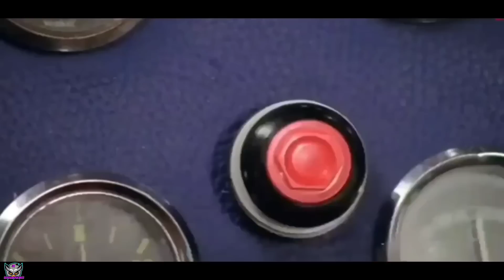*INSTANT KARMA* in Minecraft 🔴 techno gamer, live Insaan, gamerfleet, mythpat, bbs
Video credit -

⚫Vishal rawat

⚫Brother team

⚫Dpo

⚫Bhuban shorts

HII
FRIENDS